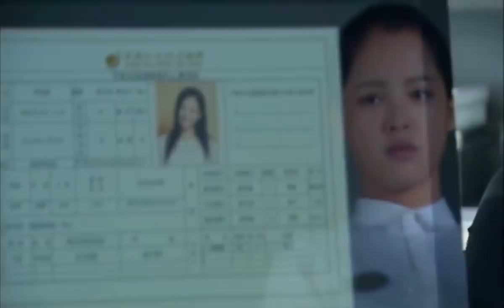打雜工身份暴露，竟是對手家的千金，在場眾人都不敢相信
【偏偏爱上你 主演：韩雪 丁子峻 于小伟 高曙光 岳跃利 辛芷蕾】寶藏好劇推薦，看劇入坑必備